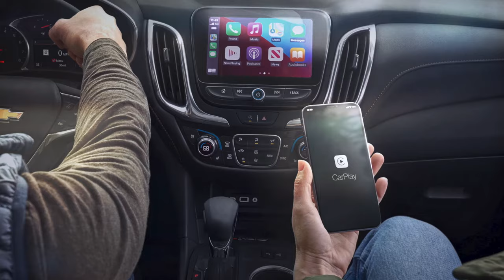Presdients' Day Event Going On Now! | Valley Chevy